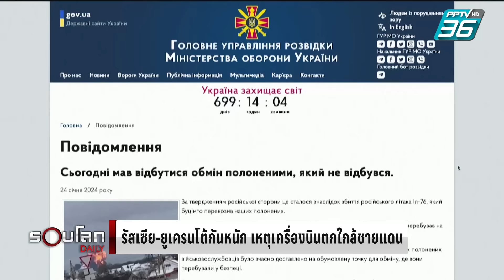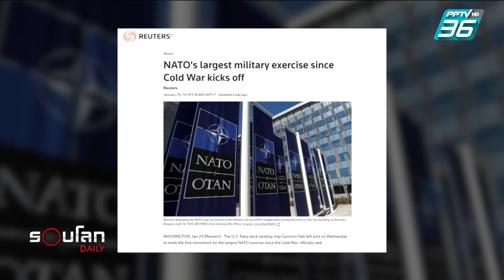รัสเซีย-ยูเครนโต้กันหนัก เหตุเครื่องบินตกใกล้ชายแดนรัสเซีย | รอบโลก DAILY | 26 ม.ค. 67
ติดตามสถานการณ์สงครามในยูเครน หลังเกิดเหตุเครื่องบินขนส่งของทหารรัสเซียตกลงอย่างปริศนาที่เบลโกรอด แคว้นทางตะวันตกเฉียงใต้ของรัสเซียที่มีชายแดนติดกับยูเครนเมื่อช่วงเช้าวันพุธ 24 มกราคมที่ผ่านมาขณะนี้ยังไม่เป็นที่ชัดเจนว่าอะไรคือสาเหตุที่แท้จริงที่ทำให้เครื่องบินตก แต่ตลอดช่วง 48 ชั่วโมงที่ผ่านมา รัสเซียและยูเครนตต่างออกมากล่าวหา ตีแผ่ข้อมูลและโต้แย้งกันไปมาอย่างดุเดือด